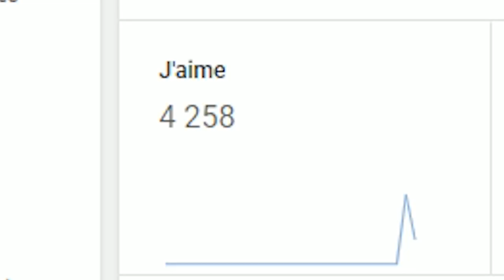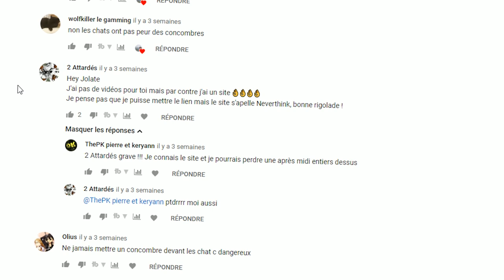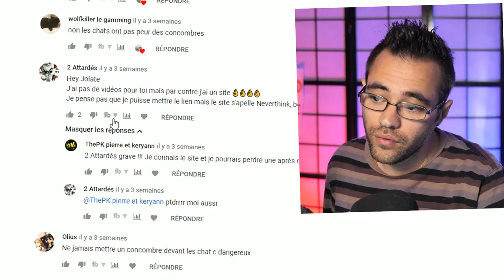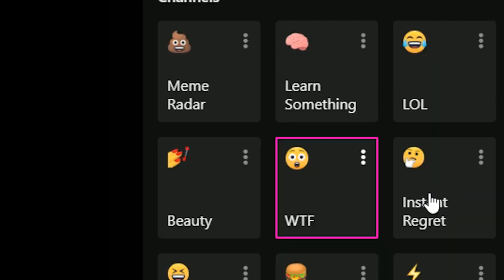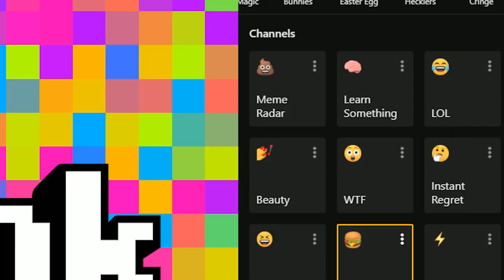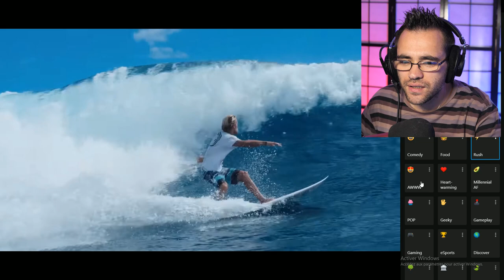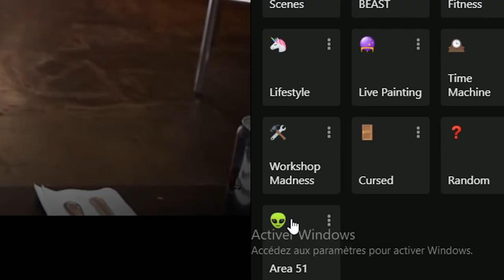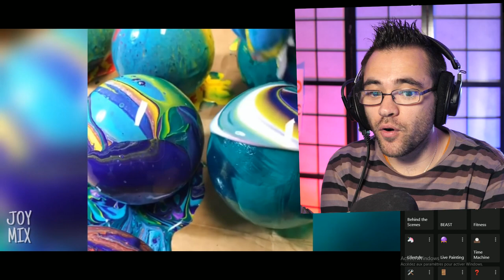CE SITE INTERNET EST TRÈS ÉTRANGE ...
Étrange ce site internet ^^